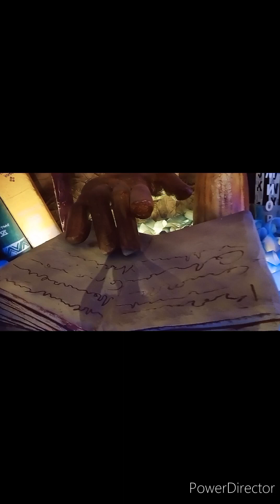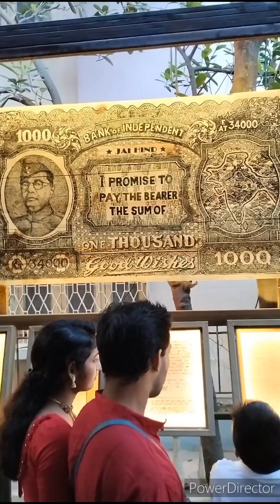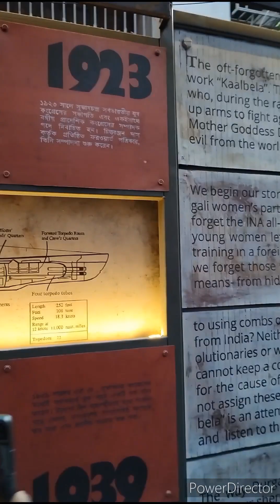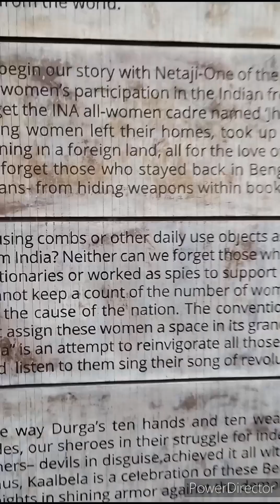North Kolkata pandal 2023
Kolkata pandal hopping